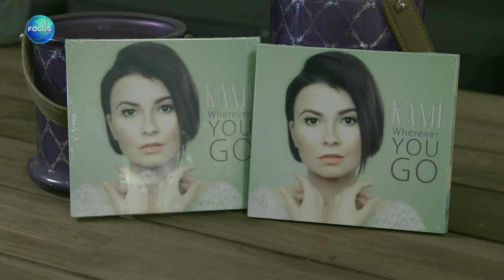Kami - wokalistka - Focus Mall Bydgoszcz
Kamila Abrahamowicz - Szlempo jest dyplomowaną skrzypaczką oraz dyrygentką. W 2010 roku ukończyła wokalistykę jazzową na kierunku Jazz i muzyka estradowa Akademii Muzycznej w Bydgoszczy, a w 2013 roku uzyskała tytuł doktora w dziedzinie wokalistyka. Z artystką rozmawiamy o jej nowej płycie.